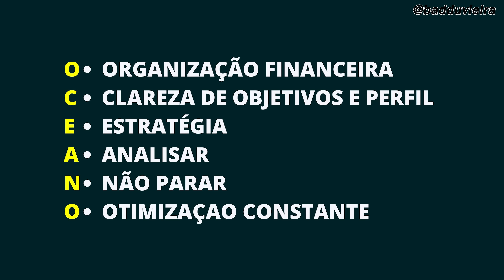4 AÇÕES para QUALQUER UM GANHAR DINHEIRO NA BOLSA de VALORES! (Compre nessa ordem)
Basicamente qualquer um pode ganhar bastante dinheiro investindo em ações na Bolsa de valores, mas nem todo mundo ganha. Porque será né? E pior. Muita gente começa bastante empolgado mas sai perdendo muita grana.

0:00 4 ações para qualquer um ganhar dinheiro. (Introdução)
2:20 O método OCEANO para investir na Bolsa de Valores.
3:30 Como eu começaria a investir hoje.
5:10 Invista primeiro nisso na bolsa de valores. Dividendos.
7:50 Segundo tipo de ação que você tem que comprar.
8:35 Depois compre essas ações.
10:30 Compre essas ações somente quando ja tiver mais experiente.
13:40 Cuidado com esse tipo de ação na bolsa.
15:10 Nunca invista nisso na bolsa de valores.
18:50 O erro que a maioria dos investidores comete. Evite a todo custo.

Nesse vídeo eu vou te falar basicamente o que diferencia quem ganha de quem perde dinheiro na bolsa de valores. E vou mostrar como qualquer um pode ter sucesso investindo nesse mercado. Investindo em ações do jeitinho que eu vou falar qualquer um consegue ganhar dinheiro na bolsa de valores.

E não. Não é formula mágica de araque.